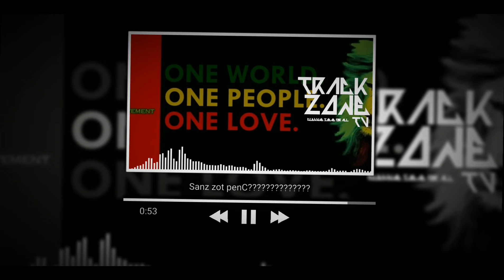Sanz_zot_penC ❤️💛💚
Thanks